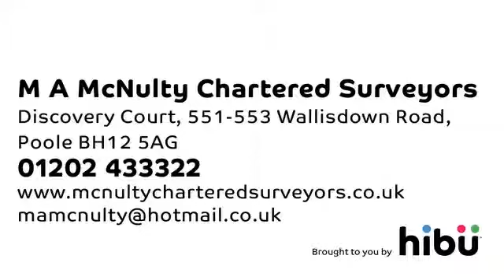Surveyors & Valuers - M A McNulty Chartered Surveyors